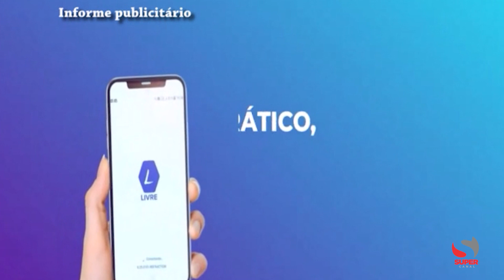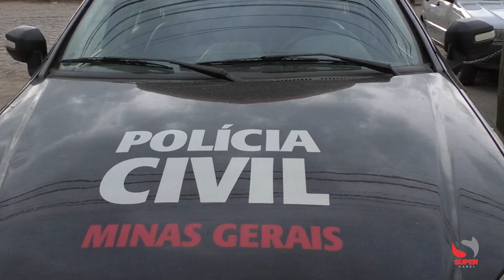Confira os destaques da edição do SC Notícias desta quarta-feira (30/08/2023):